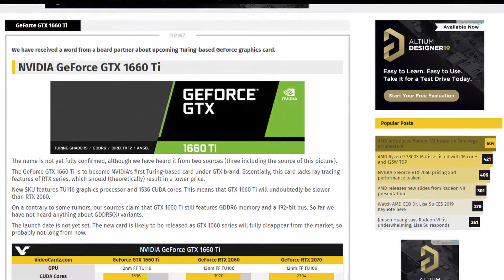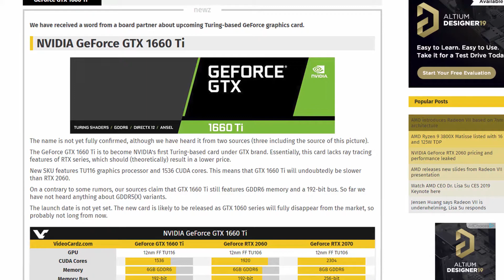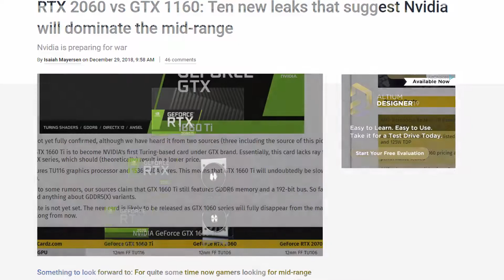GTX 1660 Ti Leaks and Rumors! (GTX 1160 / GTX 1660ti - Real or Fake?)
Following the release of the "Mid-Range" RTX 2060, the pricing left most of us confused because... $350 for a Mid-Range GPU is kinda expensive. Thankfully, Rumors and supposed Leaks are here to give us some hope, because a new budget friendly Mid-Range is supposedly inbound! Just... no one can agree on the name. GTX 1160 or GTX 1660ti , I'm still optimistic and look forward to hearing about these cards in the coming months! :D

  Thanks to Patrons...
    [] Kunal hazard
    [] Wolfen Lunacy

Hope this card releases soon, because although the leaked specs are incomplete, the basic outline gives me so much hope for GTX 1070 class performance at GTX 1060 prices!

 - Proceu